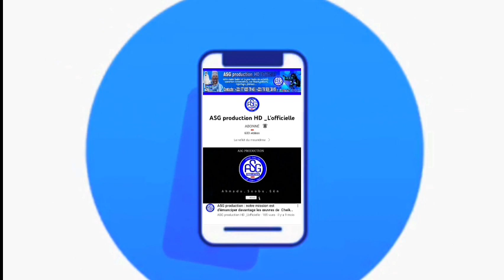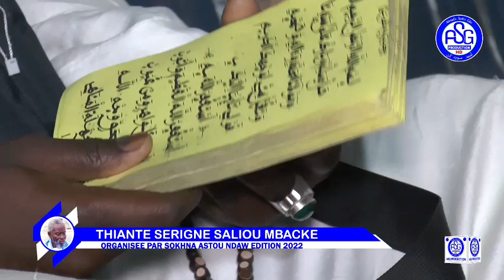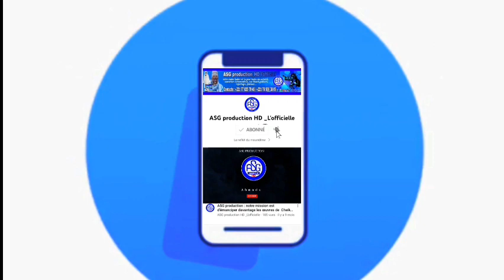Baye Diagal | Thiante Serigne Saliou Mbacké Par Sokhna Astou Ndaw édition 2022